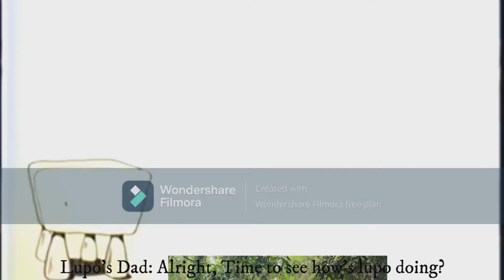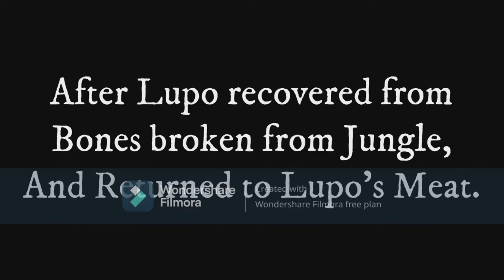Lupo The Butcher: Specials Episode 1: Lupo's Lost in the Jungle (for Fladuk Great LTB)